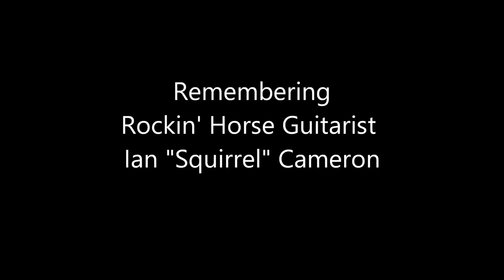Remembering Ian Cameron